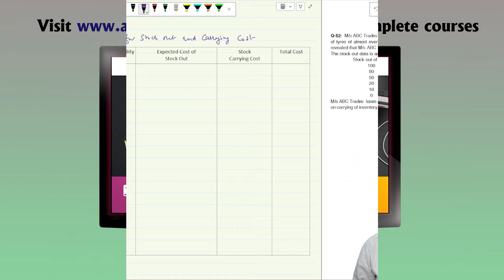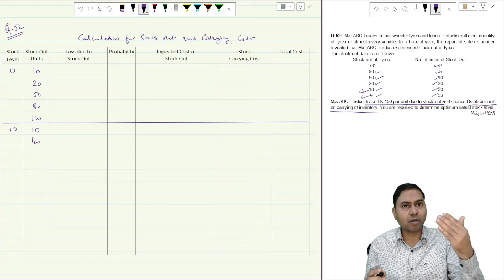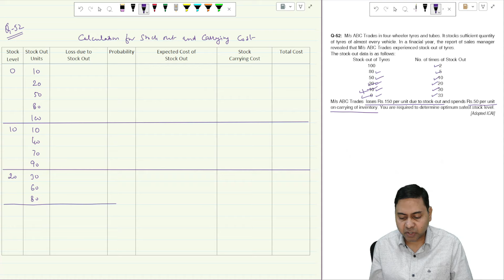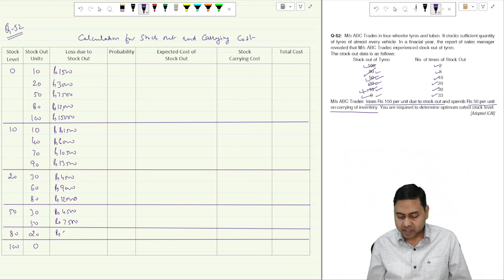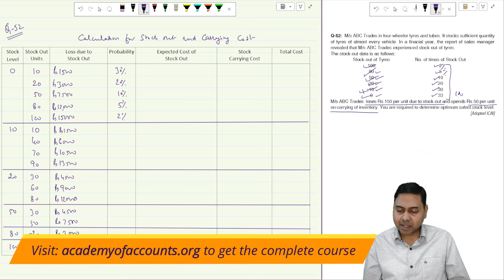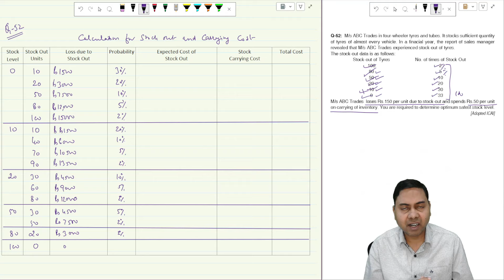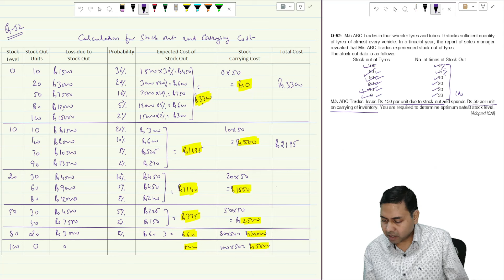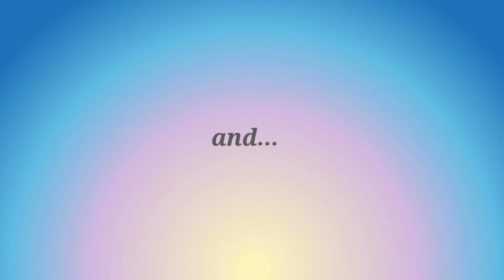Optimum Stock Level ~ Material Costing (ICAI Module)